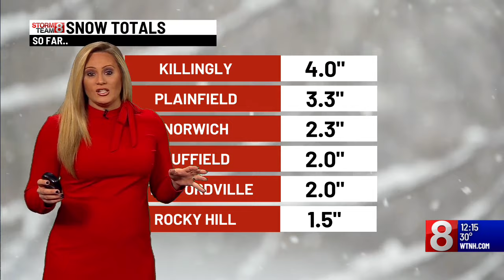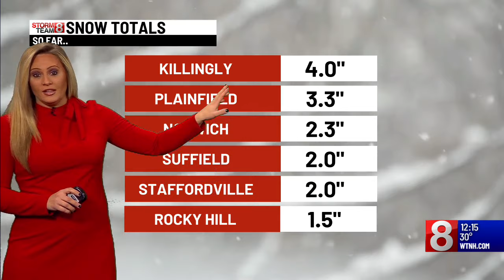Tuesday Afternoon Update